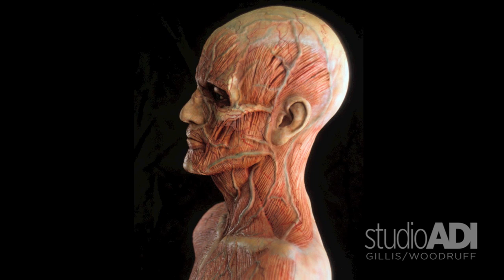I AM LEGEND Restored Art Unseen Makeup Tests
Two years ago ADI introduced our fans to the make-up tests done for Ridley Scott's 1997 unproduced version of I AM LEGEND.  You all dug it.  We thought that's all there was to show you.  Then our own Michael Heintzelman uncovered some water-damaged artwork earlier this year, followed by the discovery of more photographs of busts and make-up tests that had been misplaced.  ADI is excited once again to share the art of this abandoned project with our fans--hope you enjoy taking a wider look at Ridley Scott's I AM LEGEND!

Support Harbinger Down and PFX!  Checkout for great HD merchandise and apparel!